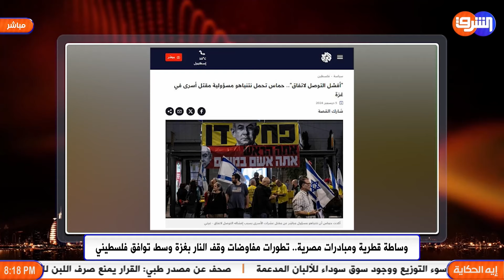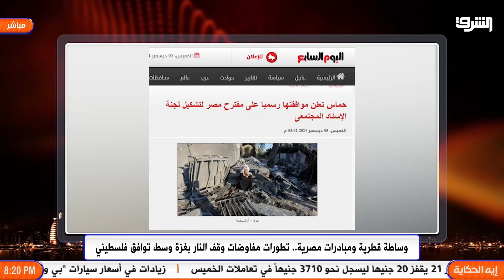بعد المصالحة الفلسطينية مفاوضات مكثفة لوقف إطلاق النار